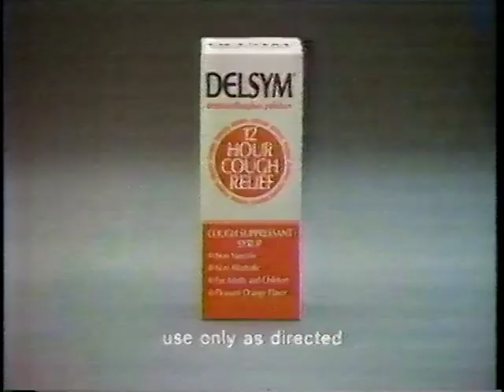Delsym "12 Hour Relief" TV Commercial 1986